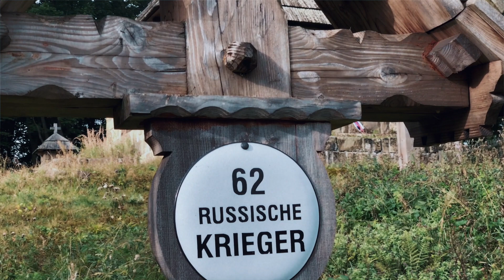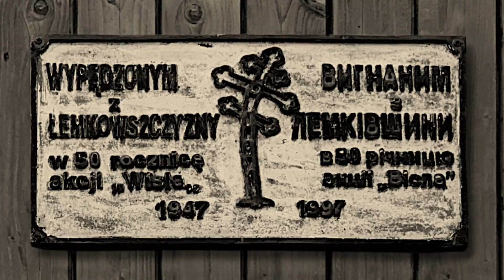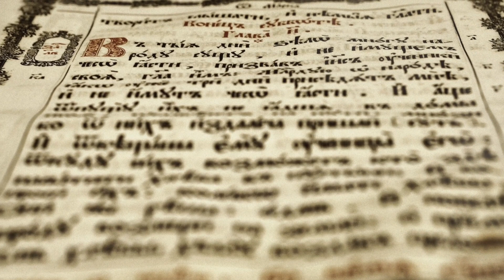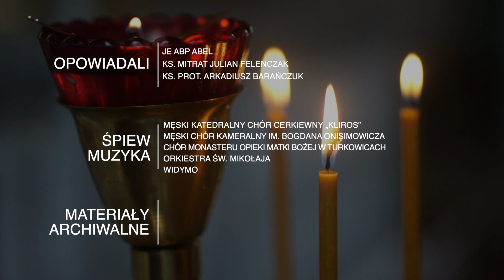Cerkiew Prawosławna św. Bazylego Wielkiego w Koniecznej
Film przewodnicki, prezentujący historię i walory zabytkowej Cerkwi Prawosławnej pw. św. Bazylego Wielkiego w Koniecznej, leżącej na szlaku kulturowym "Śladami Wschodniosłowiańskiej Tradycji".
W drugiej części filmu JE Abp Abel snuje wciągającą opowieść o Prawosławiu.
Projekt dofinansowany z funduszy Unii Europejskiej.
Film powstał w ramach realizacji projektu „Wschodniosłowiańskie dziedzictwo kulturowe – konserwacja, renowacja i digitalizacja drewnianych cerkwi i ich wyposażenia w Małopolsce, na Podkarpaciu, Lubelszczyźnie i Podlasiu”, którego beneficjentem jest Prawosławna Diecezja Lubelsko-Chełmska. Celem projektu jest odbudowa tradycji prawosławnej wzdłuż wschodniej granicy Unii Europejskiej z jednoczesnym wsparciem rozwoju turystyki kulturowo-religijnej.